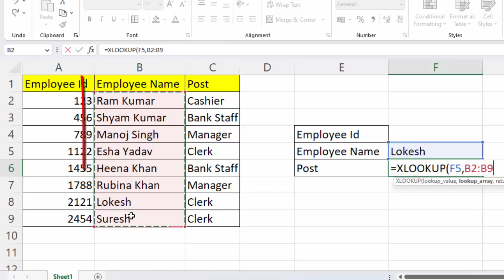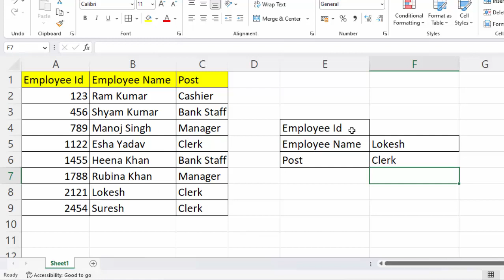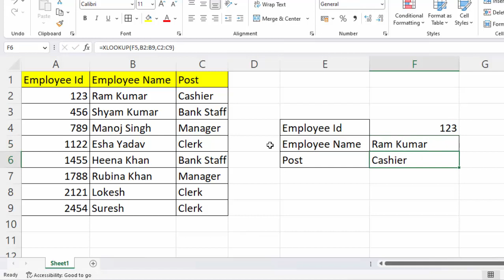Xlookup formula in Microsoft Excel@COMPUTEREXCELSOLUTION